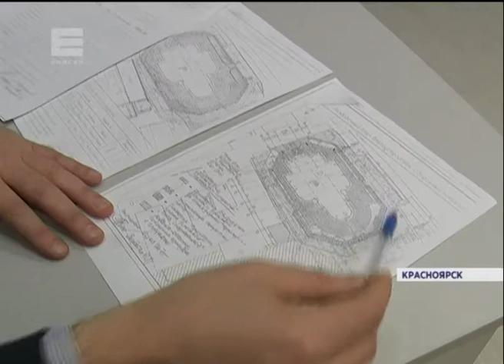Подрядчик реставрационных работ в Енисейске объяснил, почему не смог уложиться в сроки